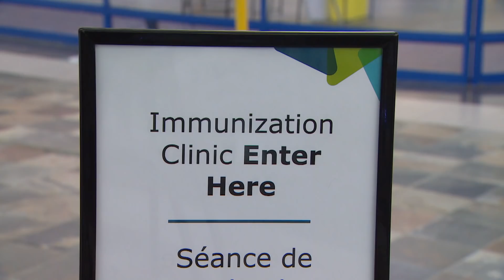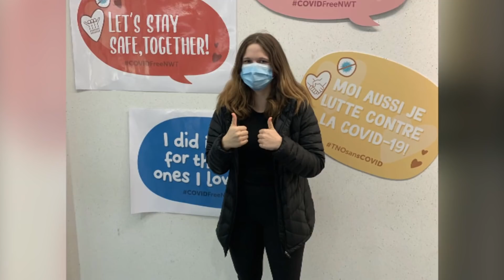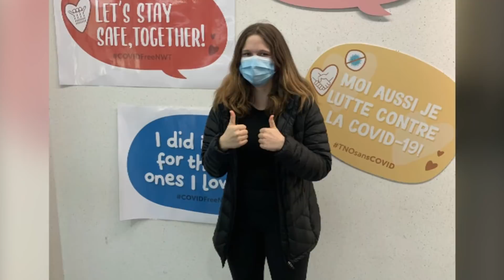Teens in Yellowknife among first in Canada to get COVID-19 vaccine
Juniper Falvo of Yellowknife was among the first teenagers in Canada to receive a COVID-19 vaccine dose after Health Canada approved the Pfizer-BioNTech shot for those ages 12 to 15.